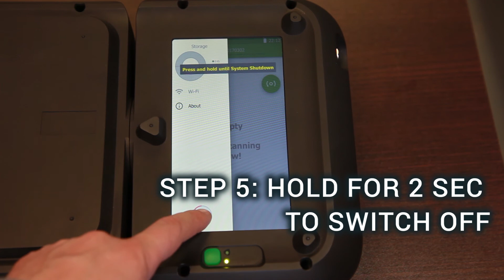Unpacking your new Drake